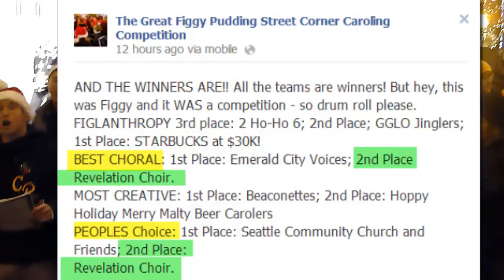Revelation Choir at 2012 Figgy Pudding Competition in downtown Seattle